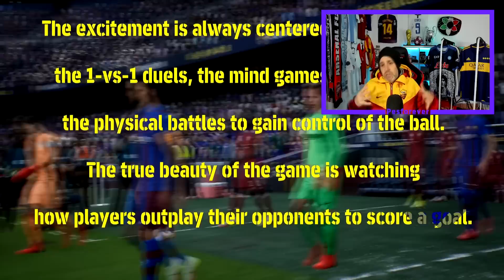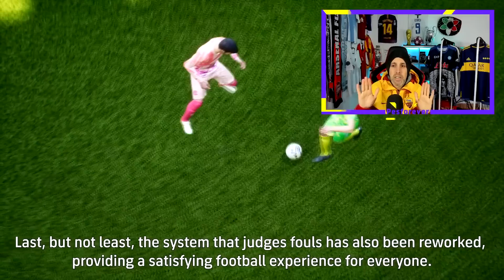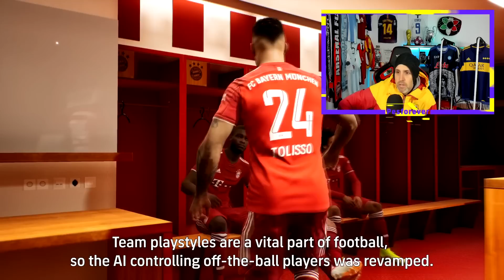EL MILAGRO DE KONAMI con el DLC 1.0 para EFOOTBALL 2022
Camisetas fútbol 2021 baratas:
-10% código: JOSE (Envío gratis por 79euro)